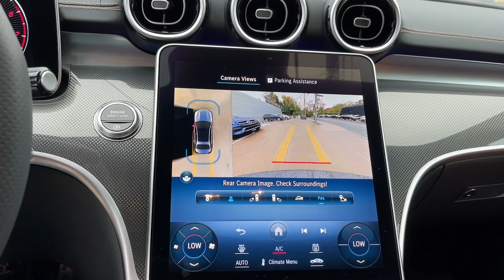2024 Mercedes-Benz C-Class Greenwich, Stamford, Darien, Port Chester, White Plains RR158673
Graphite Gray Metallic New 2024 Mercedes-Benz C-Class C 300 available in Greenwich, CT at Mercedes Benz of Greenwich. Servicing the Stamford, Darien, Port Chester, White Plains area.

4MATIC. Recent Arrival! 2.0L I4 TurbochargedbrMERCEDES BENZ OF GREENWICH...WHERE THE RELATIONSHIP IS EVERYTHING.